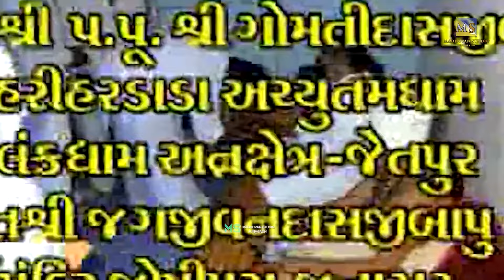Sayaji Amne Dar To Lagyo - Ramdas Gondaliya | સાયાજી અમને ડરતો લાગ્યો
Presenting : Sayaji Amne Dar To Lagyo - Ramdas Gondaliya | સાયાજી અમને ડરતો લાગ્યો

Singer - Ramdas Gondaliya

Madhuvan Studio Junagadh ( MS Official )